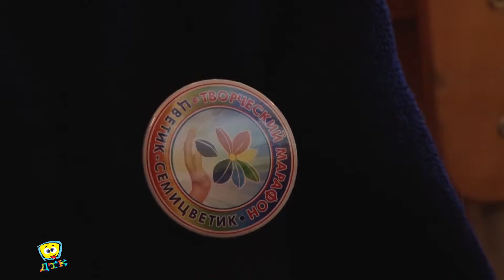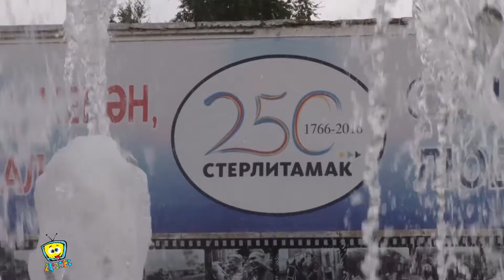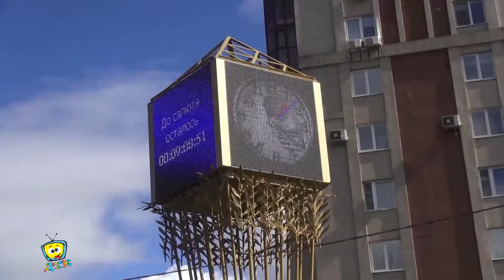ДТК. Выпуск от 19.09.16